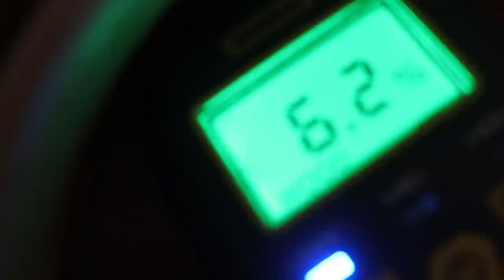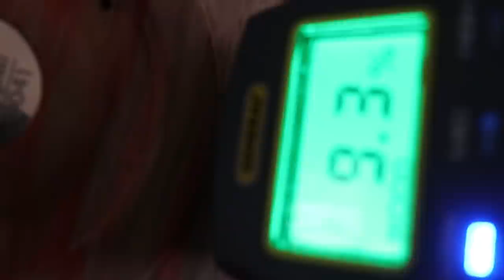Woodturning a Cherry Salad Bowl Set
Natural Cherry is a beautiful wood, and this batch has some flash too.  Kiln dried, this woodturning was a dusty one!  I turn a 12 inch salad bowl, four 6 inch matching individual serving bowls, and a serving fork and spoon, turned, cut, and carved.

Finished with Ack’s food safe polish, this set is ready for use.

All this kiln dried cherry was purchased from Green Valley Wood Products, in Brazil, Indiana.  The Mrs. and I took a road trip and bought a nice load of blanks, Kiln dried and green both.  Not sponsored, but the service was nothing short of outstanding and friendly, so I thought I’d let you know about them!

I’ve got quite a few subscribers waiting in line already, but if you’d like your work shown in a video, send pics to and be sure to give me permission to do so in your email.

I have an Etsy store where I sell my woodturnings, some of the items made in videos, others with the camera off.

My mailing address is:
Rod Humphrey